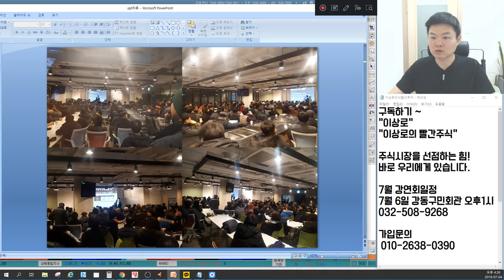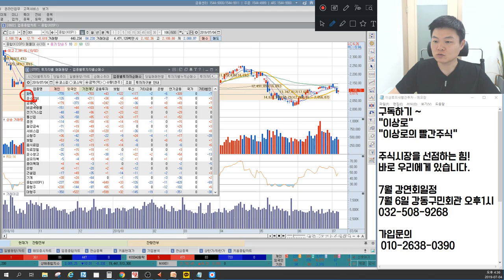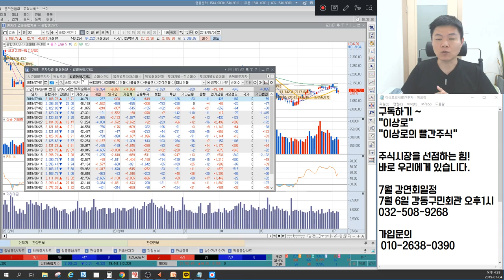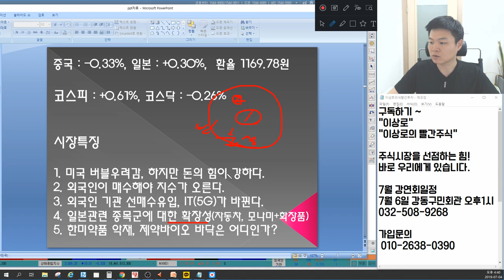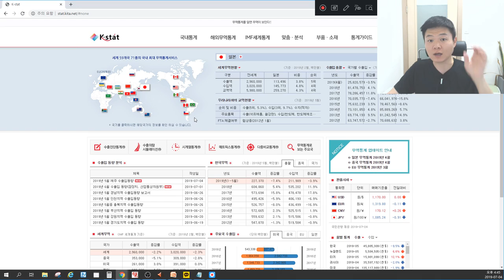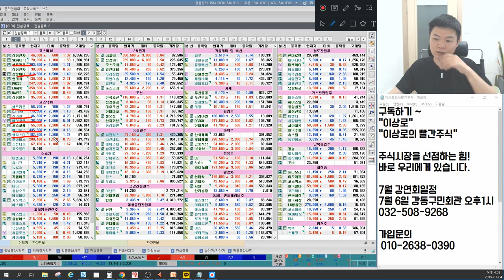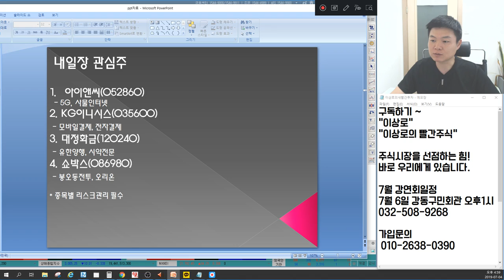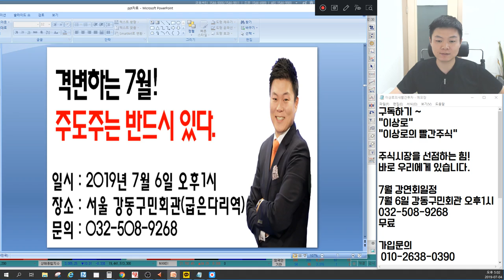한미약품,코오롱생명과학,신라젠 악재, 제약바이오 바닥은? 모나미,현대차,기아차,한국화장품 일본불매운동효과? 기관,외국인이 몰래사는 업종! 언론에 나오지 않는 특별한 마감시황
7월 4일 장마감후 꼭 알아야할 주식 마감시황과 내일장 관심주 5선 지금 확인하세요~

1. 미국 버블 우려감, 하지만 돈의 힘이 강하다.
2. 외국인이 매수해야 지수가 오른다.
3. 외국인 기관 선매수유입, IT(5G)가 바뀐다.
4. 일본관련 종목군에 대한 확장성(자동차, 모나미+화장품)
5. 한미약품 악재, 제약바이오 바닥은 어디인가?
6. 내일장관심주 공개